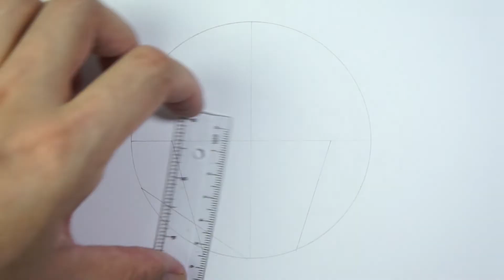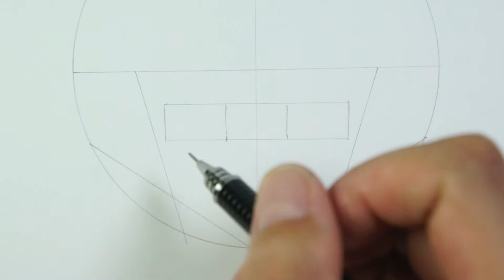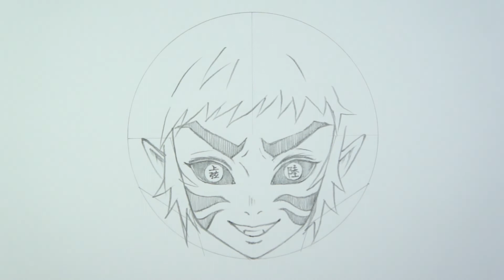如何畫獪岳 | 鬼滅之刃 | 獪岳 | 畫畫教學 | How to draw Kaigaku | Demon Slayer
鬼滅の刃 | かいがく
如何画狯岳 | 鬼灭之刃 | 狯岳 | 画画教学
如何畫獪岳 | 鬼滅之刃 | 獪岳 | 畫畫教學
How to draw Kaigaku | Demon Slayer | Kaigaku

0:00 開始
0:15 繪畫輔助線
1:00 畫面部
7:28 畫髮型
9:51 畫服飾
13:00 細節刻畫

畫具：
PILOT H-325 mechanical pencil ( uni 0.5mm 2B )
蜻蜓牌橡皮筆 tombow mono zero eraser
三菱Mitsubishi 9800 3H 鉛筆
Fabriano – Accademia Drawing 繪圖本